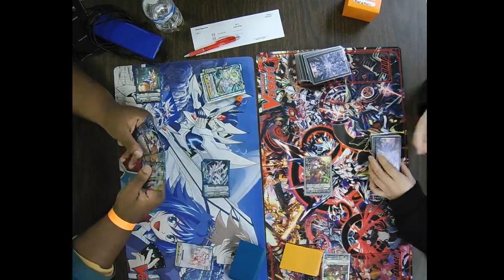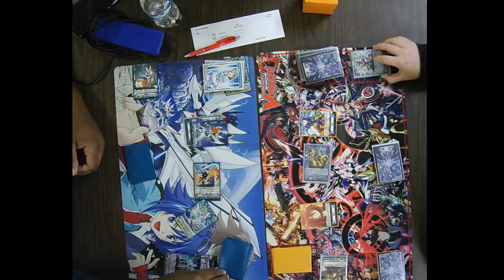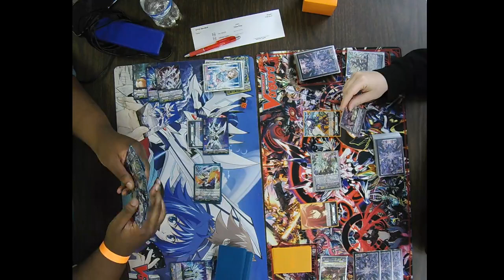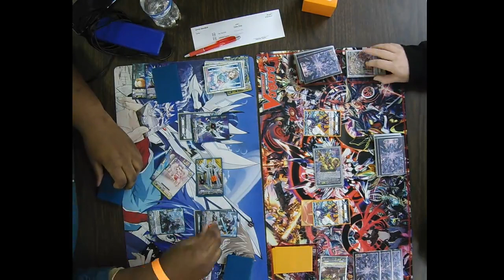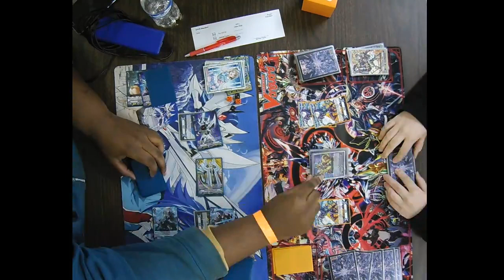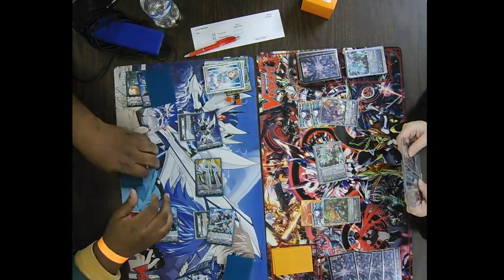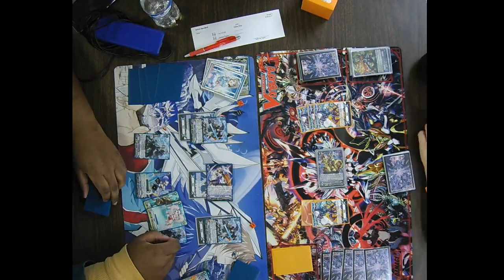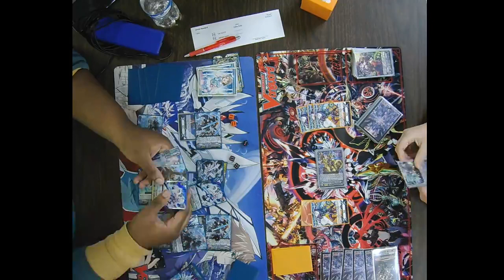Cardfight Vanguard Standard Format 4/20/19 Round 1 Tay McGill vs Sabrina Taylor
Cardfight Vanguard Standard Format 4/20/19
Round 1